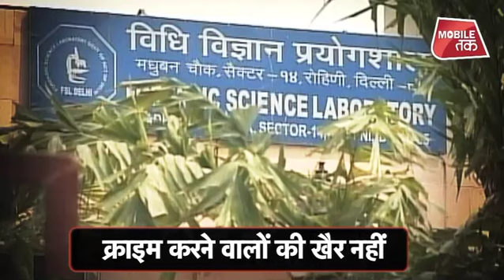अब झट से पकड़े जाएंगे कै़दी DELHI में ISRAEL से आई झूठ पकड़ने की मशीन| Crime Tak